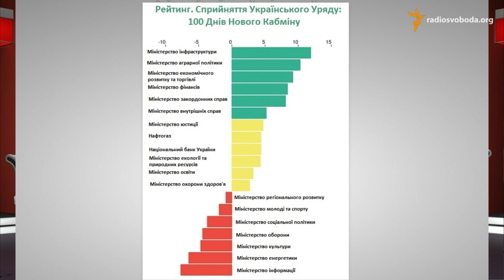Свою місію збираюся виконати до 29 грудня – Стець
Міністр інформаційної політики Юрій Стець заявляє, що готовий скласти з себе повноваження вже на свій день народження, 29 грудня цього року, якщо до цього часу відомство виконає поставлені перед ним завдання. Про це він сказав в інтервʼю Радіо Свобода. За словами Юрія Стеця, серед найближчих планів міністерства – запуск багатомовного телеканалу Ukraine Tomorrow, який розповідатиме світу про події в Україні.